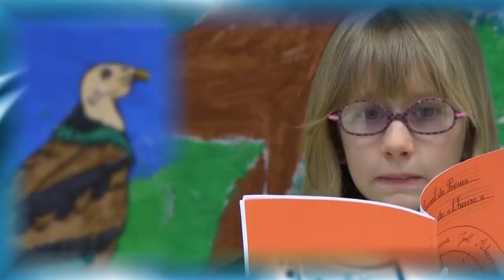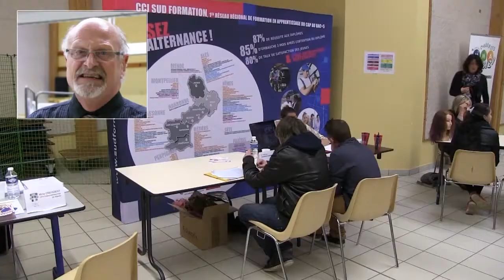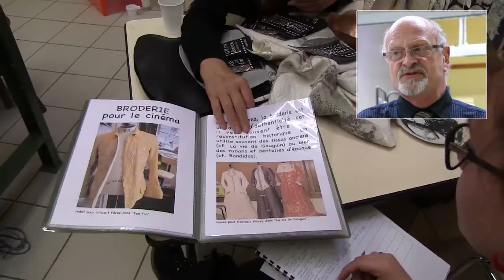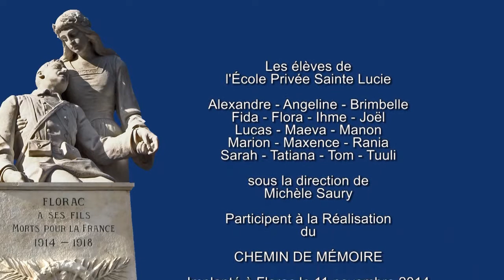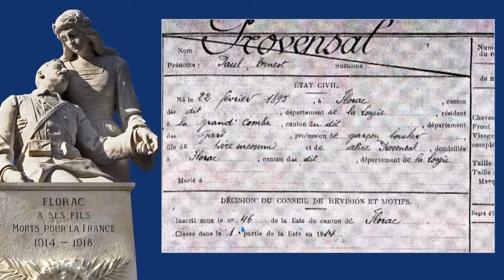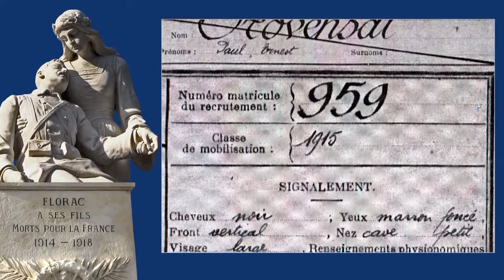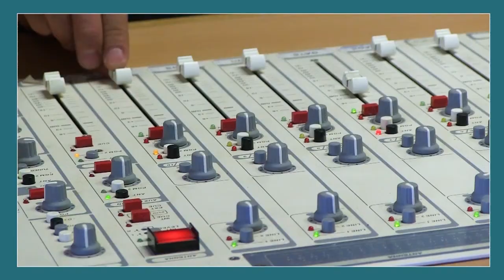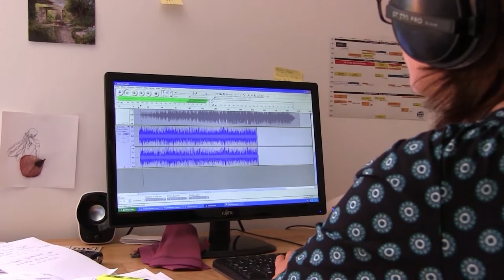TVimages48 - Mai 2014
Web TV Citoyenne et Libre de Lozère